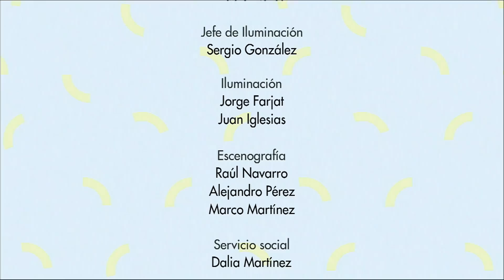¡Ton's Qué? "Ricky Riquín Canallín"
Después del segundo debate presidencial 2018 y el primero históricamente con la participación ciudanía, aun quedan muchas dudas sobre las propuestas de los candidatos relacionadas a comercio exterior e inversión, seguridad fronteriza, combate al crimen transnacional y derechos sobre migrantes. Mariana Vega y Martha Mega platican con Eunice Rendon, Eduardo García y Rafael Zamora sobre sus opiniones respecto a este segundo debate.